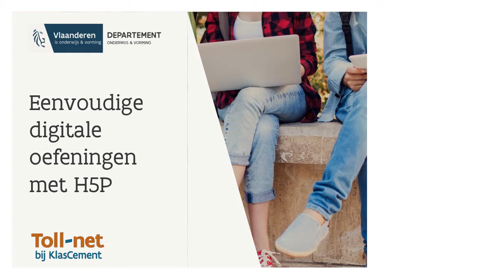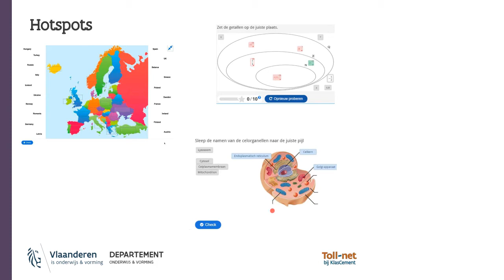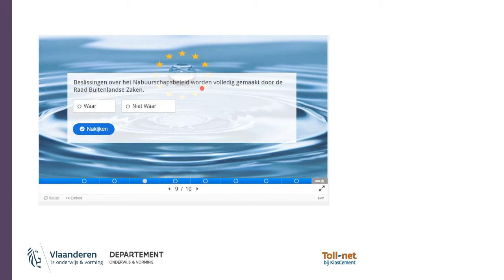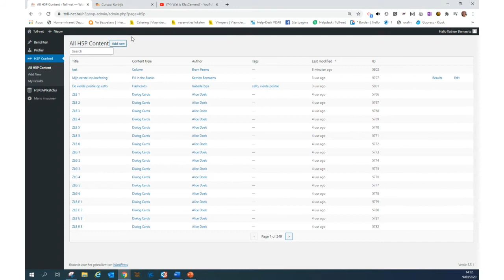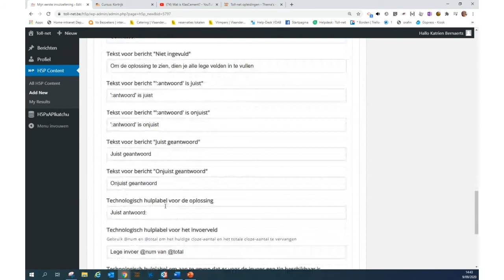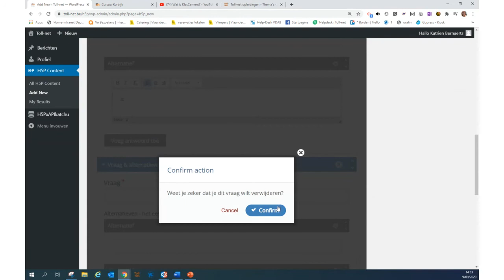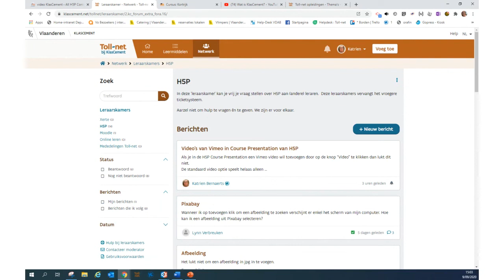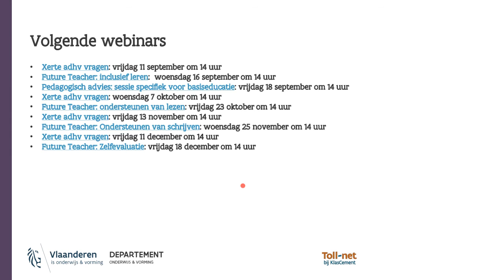Webinar Eenvoudige oefening H5P - 9 september 2020